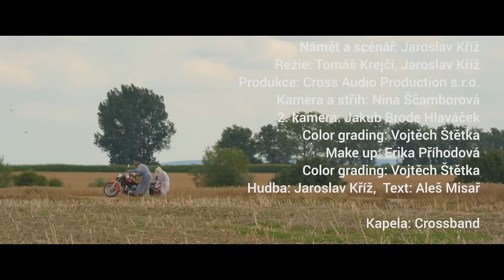CROSSBAND - SAMOZŘEJMOSTI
Režie: Tomáš Krejčí, Jaroslav Kříž
Text: Aleš Misař, Hudba: Jaroslav Kříž
Námět a scénář. Jaroslav Kříž
Kamera a střih: Nina Ščamborová
2. kamera: Jakub Brode Hlaváček
Color grading: Vojtěch Štětka
Make up: Erika Příhodová
Produkce: Cross Audio Production s.r.o.

Hrají:
Milada Bělinová, Zdeněk Bělina, Denisa Nesvačilová, Milan Engel, Hanka Kutmanová,

Poděkování:
Domov na Zámku Lysá nad Labem, Rybářský svaz Zbožíčko, Dakar team
Jmenovitě:
Mgr. Jiří­ Hendrich
Milada Soukupová
Magda Chládková
Josef Eliška
Stanislav Staněk
Tomáš Březina
Tomáš Kukal
Zdeněk Víšek
Vojta Víšek
Jiří Olšanský

                        2017